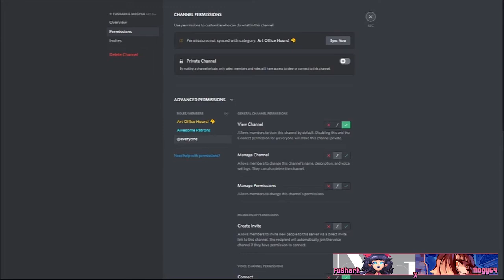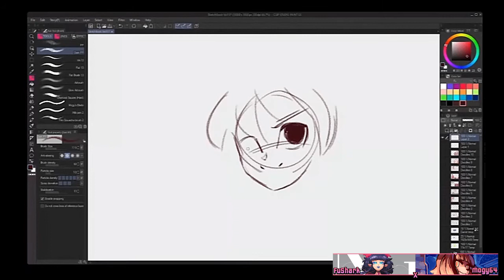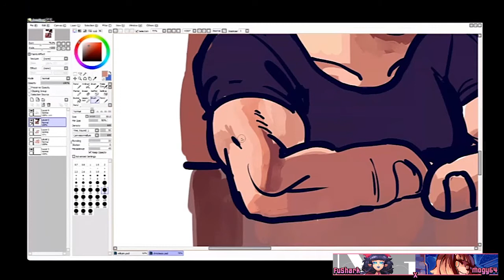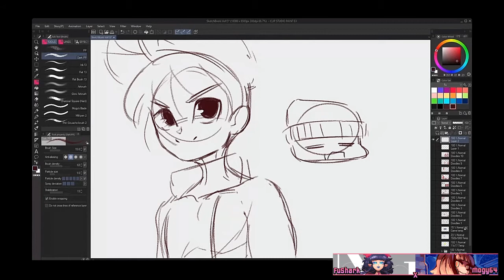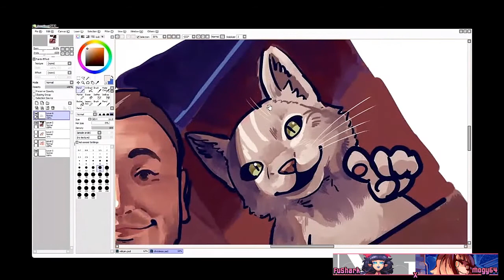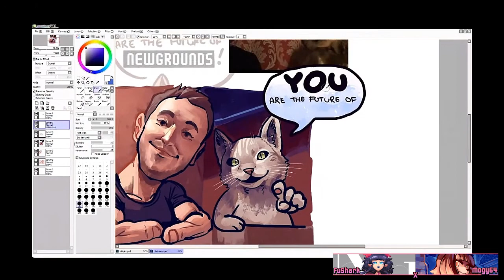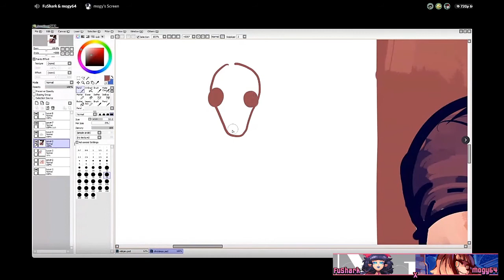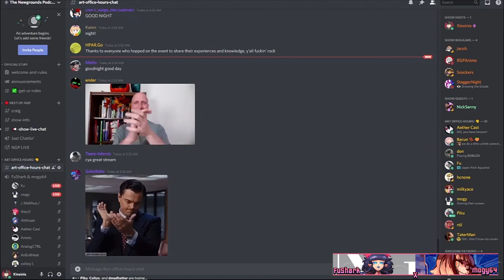FuShark & mogy64: Artist Health | Art Office Hours 2021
Maintaining your health as an artist can be really troubling. Staying up late, working long hours, and being in the same position on-end can be really wearing on the body.

Which is why at 1:00am, amazing artists FuShark and mogy64 sit down and have chat about what it means to prepare yourself physically and mentally to be an artist. Injuries are regular in the art-world and it's despairingly hard to find any information about preventative behavior. Learn from FuShark's experiences and realize the steps you should be taking to protect your future as a creator.

Art Office Hours was an online art event hosted by Xinxinix on TheNewgroundsPodcast's Discord server April 24th, 2021 and promoted by Newgrounds.